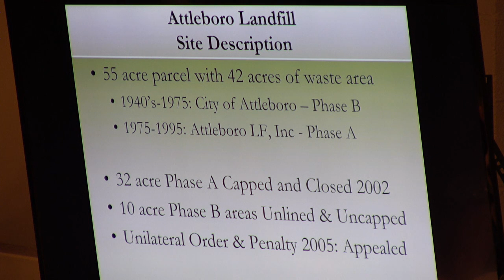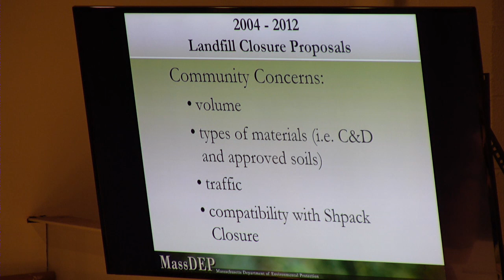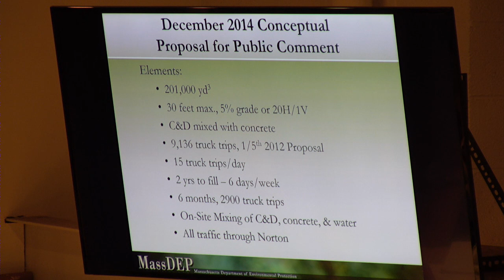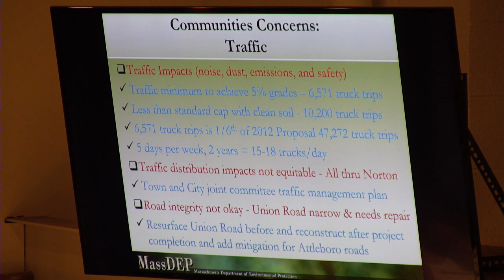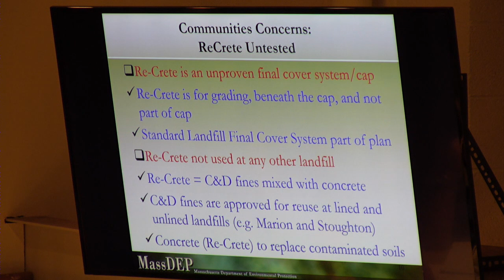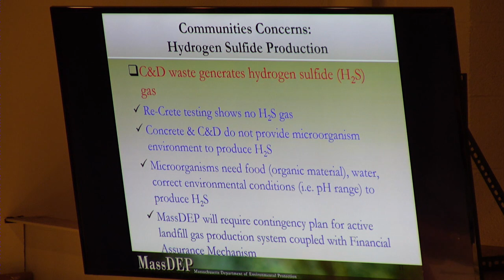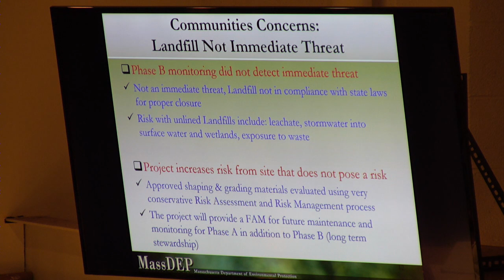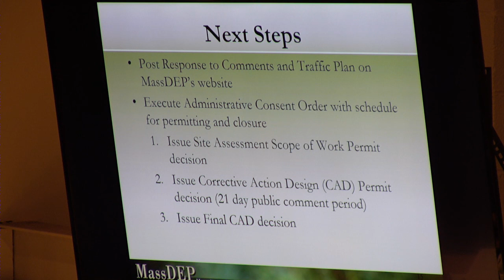Selectmen Part 1 05/10/2018